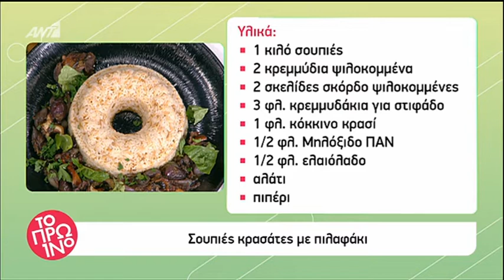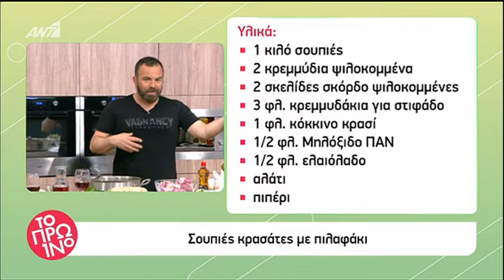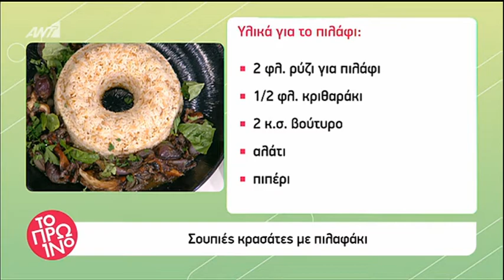Το Πρωινό: Βασίλης Καλλίδης 19/04